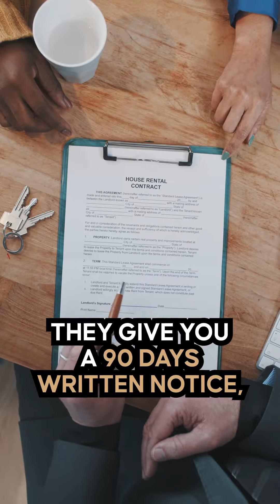Ontario's Maximum Allowable Rent Increase 2023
🎥 Here’s everything Landlords and Renters need to know about Ontario’s rent increases, including maximum allowable rent increase for 2023, when and how rent increases can occur, and more.

Work with an experienced realtor for a seamless leasing experience. At TCI we help Landlords and Tenants navigate the dynamic real estate market, connect you with the right leasing opportunities and make sure your interests are protected throughout the process.